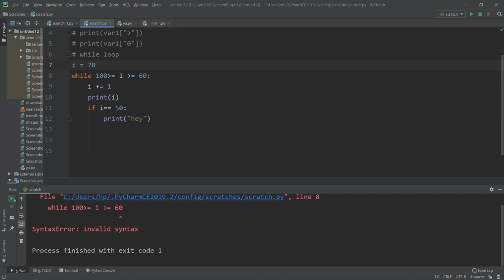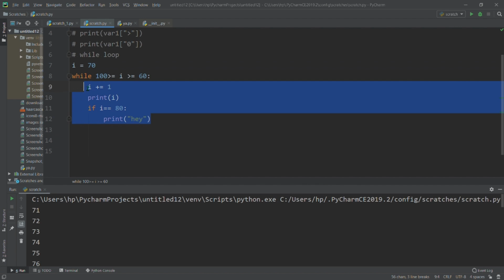PYTHON programming:10(while loop and dictionary)